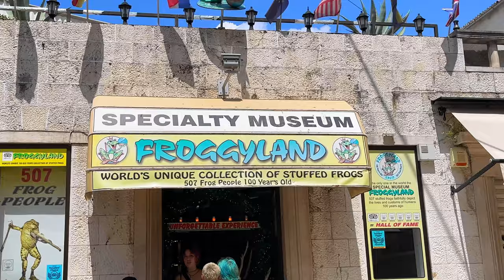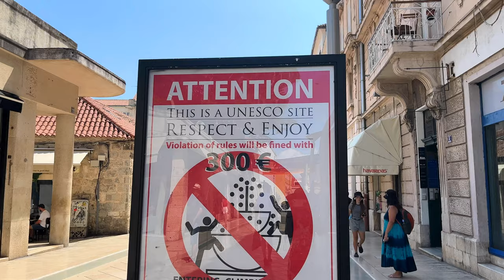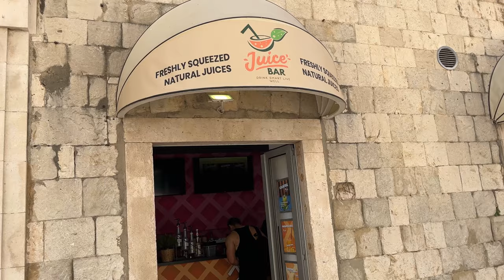Split, Croatia - প্রকৃতি, ইতিহাস এবং স্থাপত্যের এক অসাধারণ মিশ্রণ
Split is the second-largest city in Croatia. It is situated on a peninsula in the Adriatic Sea with a deep, sheltered harbor on the south side. The city has been inhabited for many years by the Romans, the Byzantines, the Venetians, the Croats, the Austrians, and more. As a result, today Split has a strong influence on both modern life and ancient history. With ruins dating back to the Roman Empire, a bustling waterfront, and vibrant city life, Split is well worth a visit during a tour through Croatia.
In this video, I am sharing our experience about how we spent a beautiful day in Split. The whole day, we roamed through different parts of the city: the Palace of Diocletian, one of the most impressive remaining Roman monuments anywhere in the world and a UNESCO World Heritage Site; the Cathedral of Saint Domnius; the Riva promenade; the maze of streets and cobblestoned lanes that surround Diocletian’s Palace; along with a small hike to Marjan Forest Park and the Marjan Stairway, which allowed us to enjoy picturesque views of the city and the surroundings.
So watch this video to get a truly unique  blend of architecture, history, and nature.